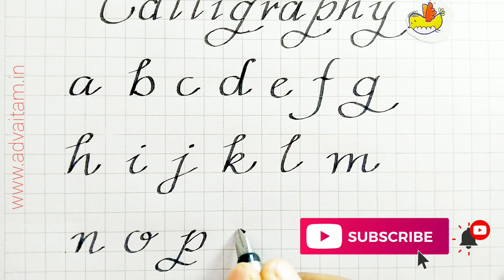simple calligraphy fonts, how to write cursive writing a to z, abcd in cursive writing, lowercase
How to write Super clean SIMPLE calligraphy with fountain pen for beginners| Hand lettering for Beginners | How to easily get started with modern calligraphy | English small letter |

This is the best calligraphy tutorial for beginners |
 This video is for learning easy calligraphy hand letterings quickly.

The pen used for this video is  Parker Standard Vector Calligraphy pen.

Calligraphy is a type of visual art related to writing in fancy style. It is the technique of lettering with a broad tipped instrument, brush, or other writing instrument.

Modern calligraphy caters to wide area from functional inscriptions and designs to fine arts where the letters may or may not be readable. Classical calligraphy changes from typography and non-classical hand-lettering.

Follow these steps  to learn calligraphy

Start with a regular pen or pencil if you want to learn calligraphy.
Select a calligraphy script – start with simple to learn.
Research about that calligraphy script.
Get the right supplies.
Get familiar with the tool.
Start with basic strokes to learn calligraphy.
Get a mentor.

.This video is Ideal for Parents and Teachers whose kids are in UKG,Class1 or any primary section & for homeschooling to learn calligraphy.

For all those who are looking for improving their writing skills  You are at the right Channel
If you are looking for step by step learning tutorials for easy calligraphyor if you are looking for the best way of getting better at calligraphy or improve handwriting in 1 day or the happy ever crafter
how to write the alphabet with calligraphy lettering or Amanda Rachlee, Artistic Tutorials
simple calligraphy tutorials for kids or easy to learn calligraphy or how to draw fancy english small letters  or how to write calligraphy with fountain pen or want to practice for handwriting competition or want to improve your handwriting or for participating in handwriting competition or practising for handwriting test or just for handwriting improvement or Best Calligraphy video or Basics to Calligraphy or for writing beautifully on School Softboards or for writing on Greeting Cards or for writing on  Scrapbooks or just want to learn as a hobby or for teaching Calligraphy or for conducting Calligraphy workshops or for simply practising good handwriting or looking for Calligraphy image,  stock photos and vectors or for getting good marks in exam paper Or if you are wondering
is it difficult to learn calligraphy  How to write ABCD in calligraphy? what does Calligraphy mean
What are the examples of Calligraphy What are the types of lettering? Calligraphy fonts,
calligraphy abcd
simple lettering
cursive abcd
Diy calligraphy
How do you write in calligraphy
What are the types of calligraphy
a b c d e f g h i j k l m n o p q r s t u v w
Can you write calligraphy with a regular pen
How do you start writing calligraphy
How do you do calligraphy without a pen
Can you do calligraphy with Sharpies
What's the difference between hand lettering and calligraphy
Is calligraphy the same as cursive
What is calligraphy for
X y z
Can I learn calligraphy online
How do you learn calligraphy with a pen
How do I learn calligraphy with a calligraphy pen
How can I learn calligraphy for free
What do you need for calligraphy
Which is the best font for calligraphy

This video is the Ultimate Guide for Simple Calligraphy.

हमारे हिंदी दर्शकों के लिए, यह वीडियो :
- अंग्रेजी वर्णमाला सुलेख सीखना
- अंग्रेजी सुलेख सीखें
- शुरुआती के लिए सुलेख
- कैसे सुलेख लेखन में सुधार करें